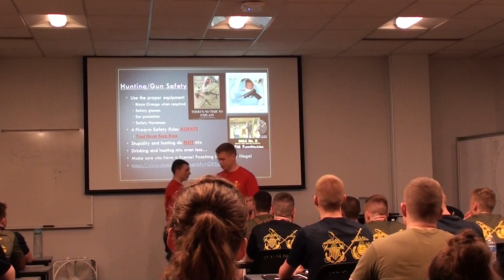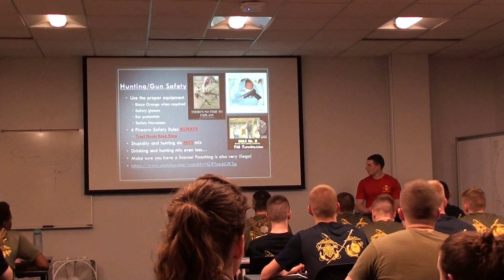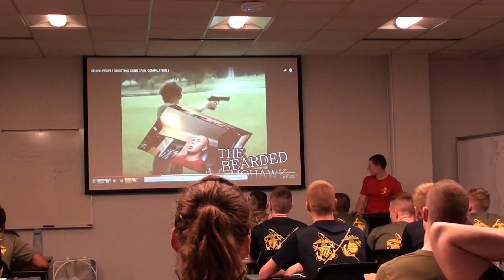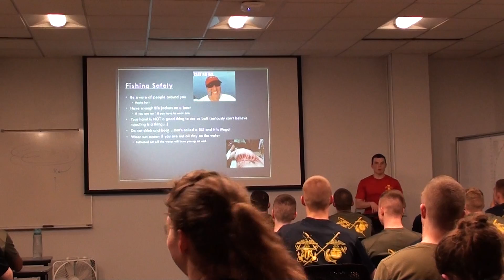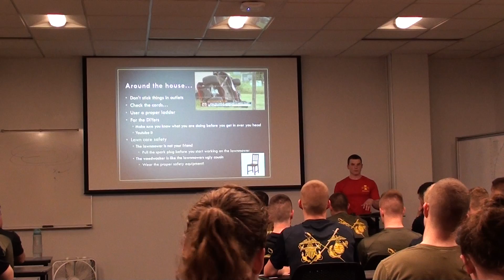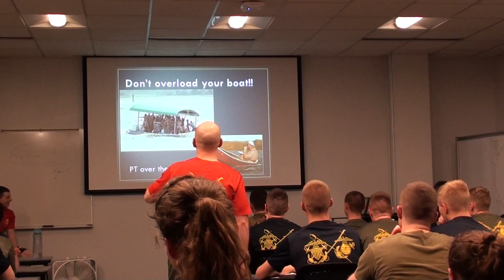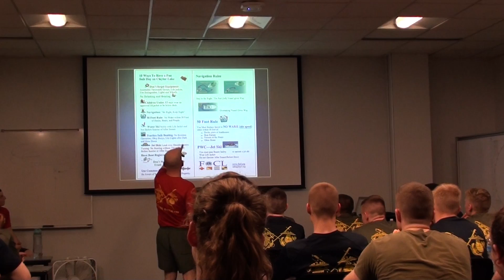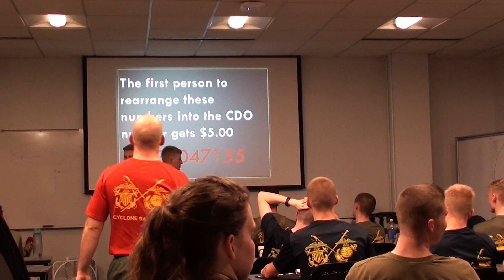Safety Brief 21APR2016 Pt 2